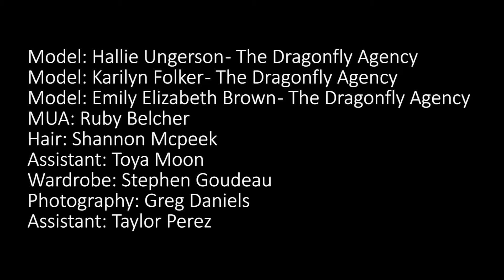Greg Daniels Photography - Photo Shoot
Wedding Dress shoot at Greg Daniels Photography Studio